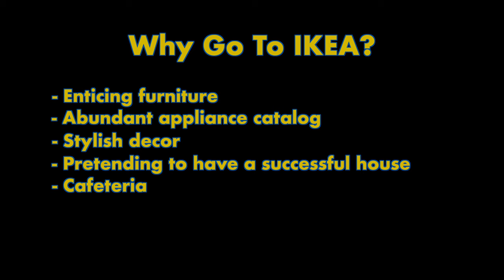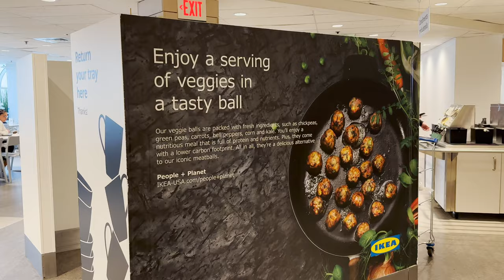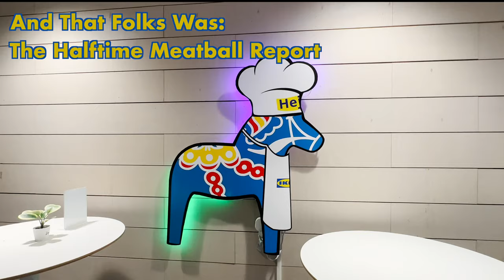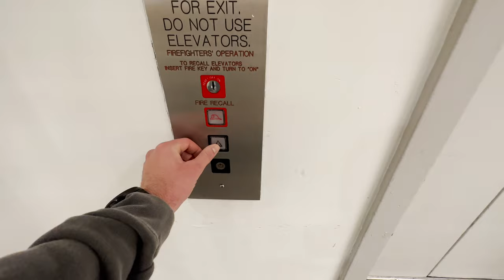Completing a Marathon ONLY in IKEA *no training*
I attempted to complete a marathon in IKEA.
The entire marathon. only in the store.
Thousands of people come together to run a marathon, but I figured why not try to do it in a store.